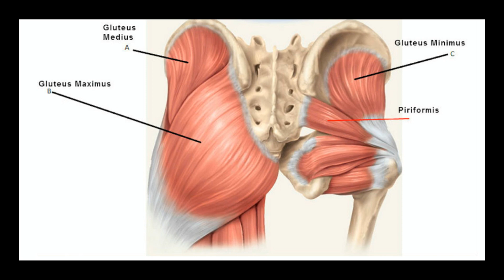Coach's Corner - How to Build a Bodacious Booty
Today we have another episode of the Coach’s Corner today, so no guest – it’s just me – and we’ll be back next week with our normal interview format next week. Today I talk about how to build a bigger booty.  We’ll start out talking about why you’d want to build a more robust backside, talk about the best exercises for booty building, and finally we’ll put together an 8-week program designed to give you a banging booty.

One more thing before we get started – you’ll hear me refer to the Over 50 Booty Builder Guide several times in this episode. This is a free guide and has video demonstrations for all of the exercises we’re going to talk about today as well as an 8-week booty building program - and you can download that over silveredgefree.com.